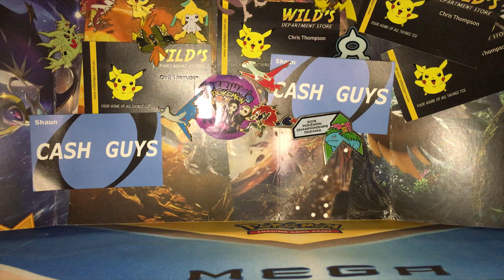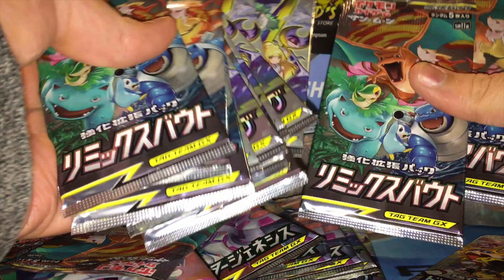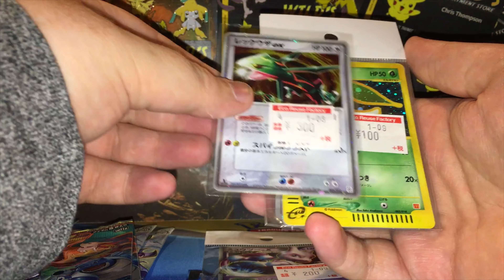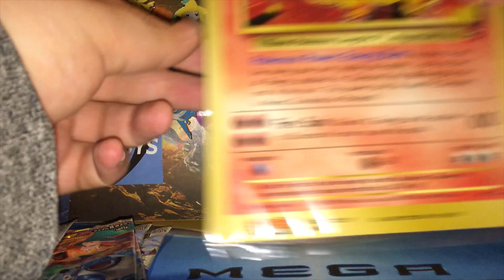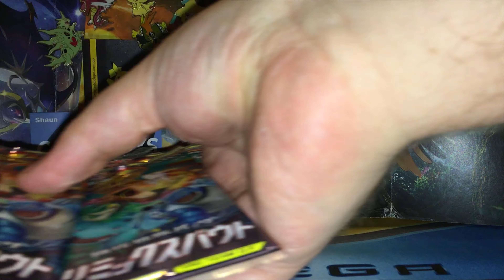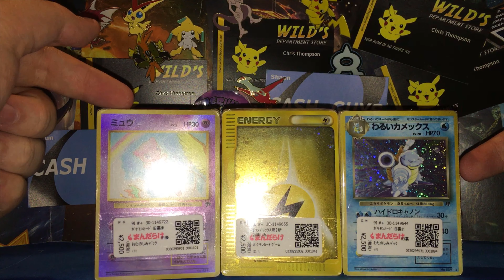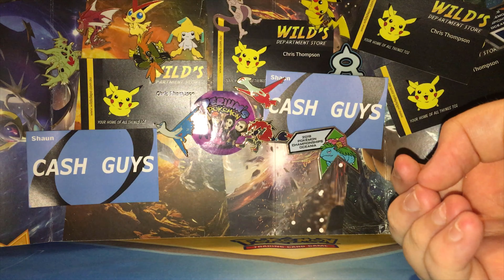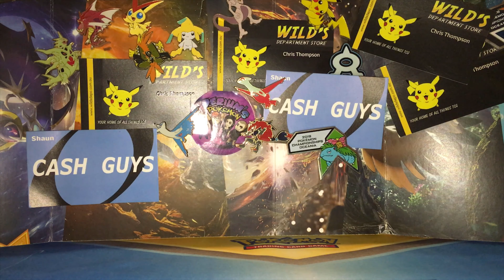Japan Trip 2019 Pickup overview!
Join team rocket australia! A Friendly facebook group
I play PTCGO, Open pokemon booster packs online, giveaway code cards and do overall PTCGO Matches
Check out the playlists to binge watch every video or perhaps check out a series of videos!
Have any fan-mail or cards to send me? Message me!